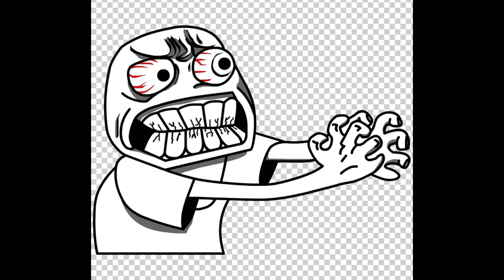🔶FUE HUMILLADO Y REGRESO 10 AÑOS DESPUÉS PARA VENGARSE DE LA HUMANIDAD! | Hametsu no Oukoku Resumen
🈴️ Anime en comentario fijado.